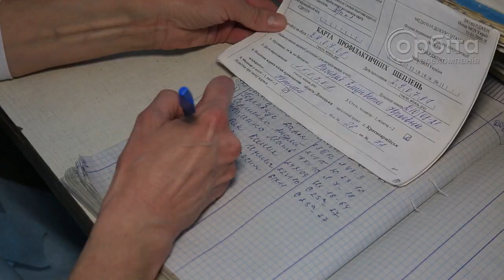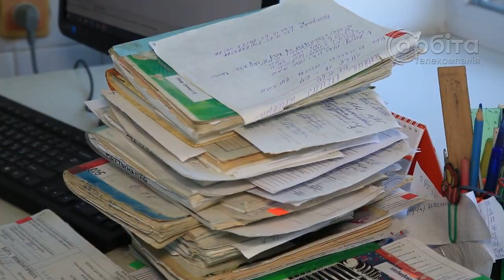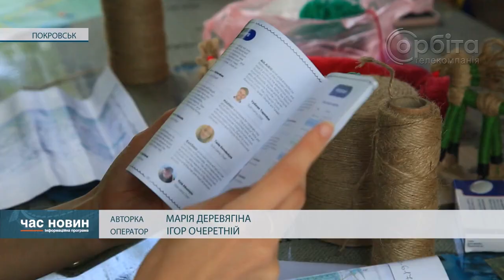Час новин 24.07.2023